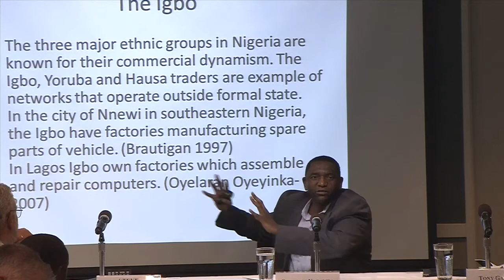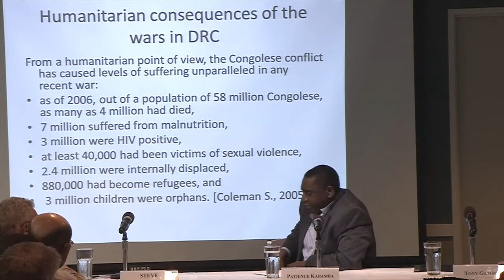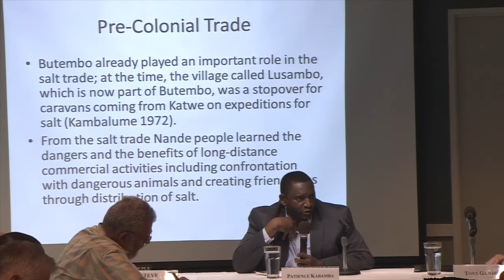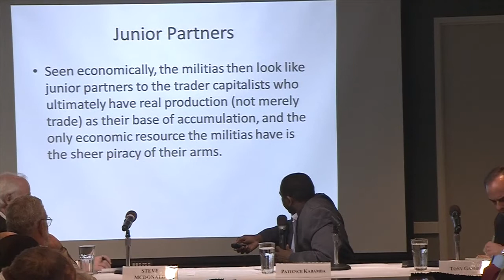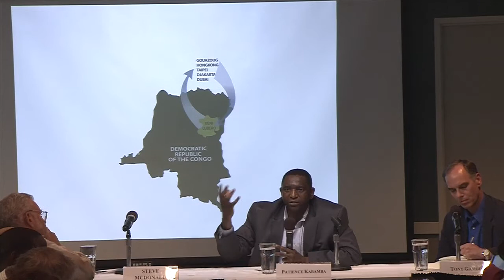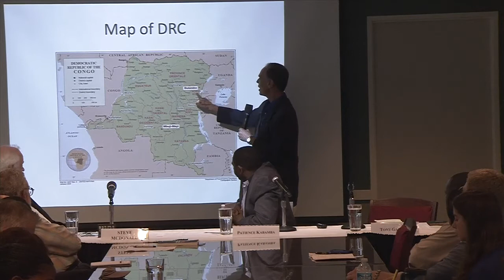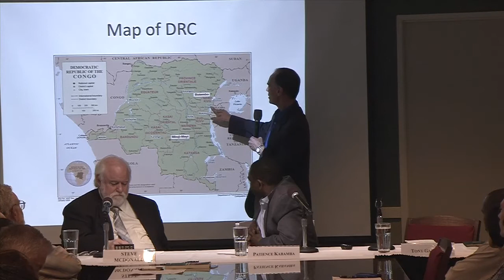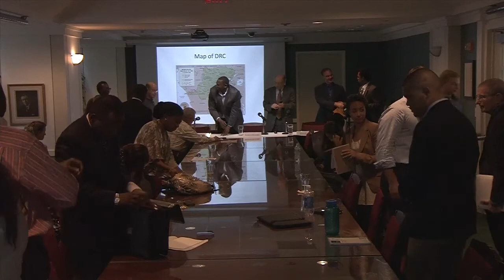Business of Civil War: New Forms of Life in the Debris of the Democratic Republic of Congo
This event has been organized in order to discuss a new book authored by Patience Kabamba, Assistant Professor of International Studies at Marymount Manhattan College. In this work, Kabamba discusses the enterprises of the Nande trust networks and...